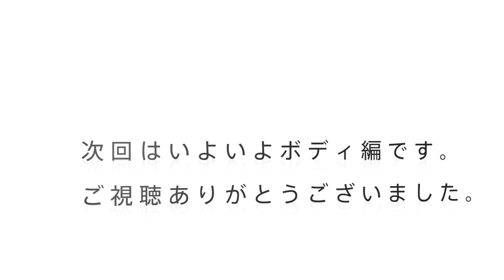クッシー & はこちゃんの（ちょっとユルい）洗車教室/ ホイール・幌 編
多方面で活躍するモータージャーナリストの九島辰也氏が、愛車フェアレディを自ら洗車します。
とは言え洗車は30年ぶり(!?)とのこと…そこでル・ガラージュの「はこちゃん」こと箱石が、九島氏に洗車の方法を伝授します。
足回りから幌、そしてボディのワックスまで、何回かに分けてアップする予定です。タイトル通り少しユルめですが、洗車の楽しさが少しでも伝われば嬉しく思います。

今回使用したグリオズ・ガレージのアイテム
・ラバークリーナー
　名前の通りタイヤ他、バンパーやモールなどのラバーパーツに付着した古いシリコンやワックス、そして表面の劣化した成分をきれいに落とすことができます。

・ホイールクリーナー
　ホイール用クリーナー。BBSも推奨する、安全で効果の高いクリーナーです。
　ドイツ車など、ブレーキダストが多く固着が見られる場合には、ヘビーデューティーホイールクリーナーをお試しください。

・スリーフィンガー ディテールミット 2個セット
　指を入れて使える便利なスポンジです。意のままに汚れを擦れます。

・ホイールナットブラシ
　狭く深い隙間に囲まれたナット部分の汚れを落とすには専用のブラシが必要です。重宝します。

・コンバーチブルトップクリーナー
　幌や屋外家具の生地に繊維や染料を傷める事なく使用できるスプレータイプのクリーナーです。

・ホースヘアブラシ
　密度がありコシもしっかりしている馬毛のブラシです。キャンバスやファブリックのシート、カーペットなどの汚れをしっかり掻き出してくれます。

・ファブリックプロテクタント
　幌の仕上げに。コンバーチブルトップ、カーペット、シートなどに撥水、防汚、紫外線保護効果を与えるスプレータイプのコーティング剤です。